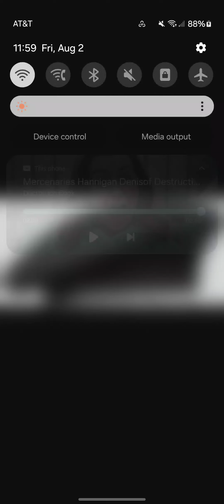The Young Hannigan Denisof Outfit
Jon JAMARKO Lee Hannigan Denisof is ME
Black Beret
Black Tactical Pants
Black Tactical Gloves
Black Tactical Belt
Black Combat Boots
Alyson Hannigan T Shirt Black